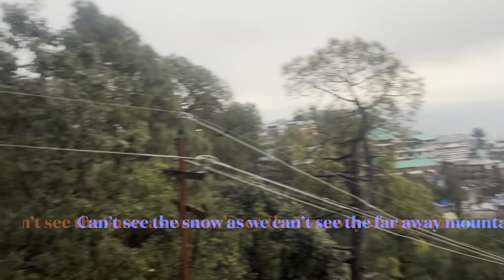Snowfall on 20th January 2023 ⛄️⛄️⛄️⛄️🌨🌨🌨🌨🌨 thank you 🙏 everyone thank you!!!